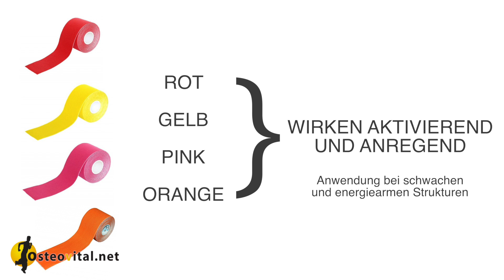Welche Farbe beim Kinesiotaping?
Welche Farbe sollte man beim Kinesiotaping nutzen? Diese Frage bekomme ich immer wieder gestellt. Hier kommt meine Antwort!

Auf Amazon kaufen